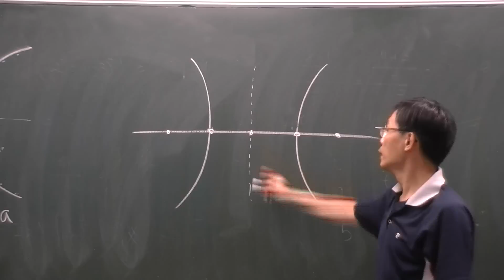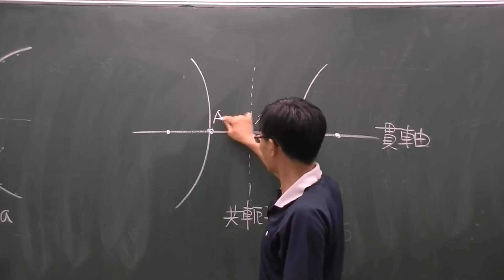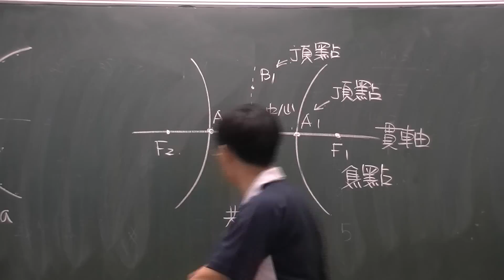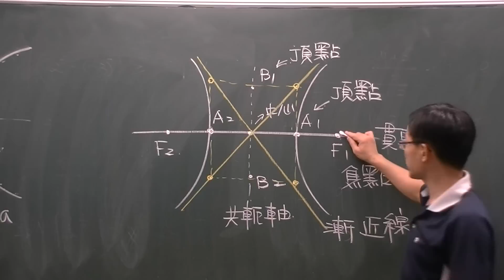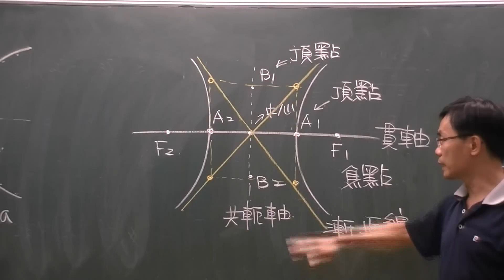雙曲線-雙曲線各元素的說明